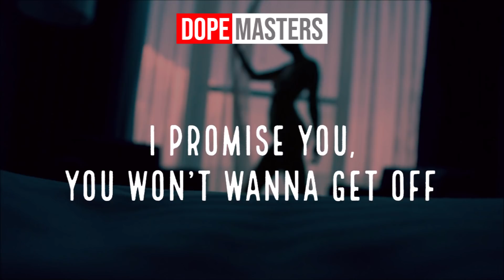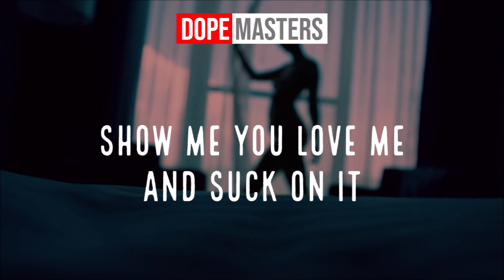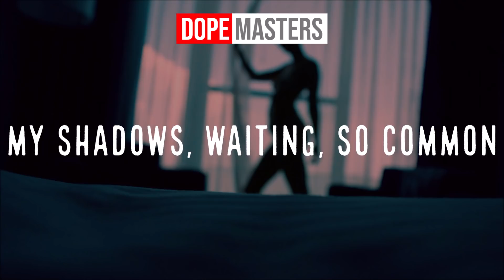Julian Perretta feat. Lil Baby - Pony (Lyrics)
Sony Music Entertainment company  (Numeric Major)